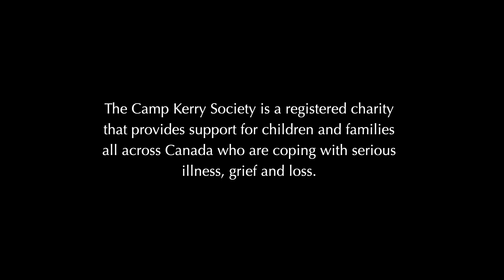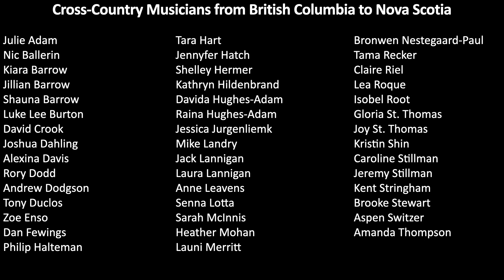Camp Kerry - Don't Give Up On Me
Staff, Volunteers, Participants, Frontline Workers, and Friends of our community from all across Canada came together to record a message of hope and solidarity for all those who continue to be impacted by COVID-19.
Special thanks to Andy Grammar & Michael Hurcomb